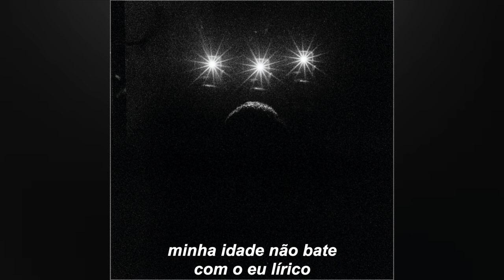7 - Loading... Tudo Vai Melhorar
EP - Erro 404

Voz - Loading...
Beat - Loading...
Mix/Master - Loading...
Lyric Video - Ash Motta
Capa - Nicolas Bragança